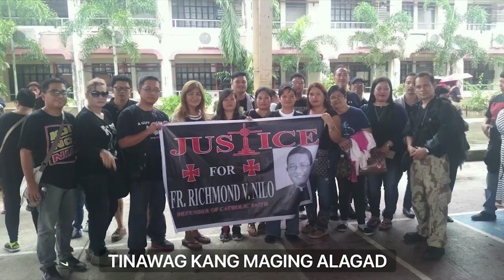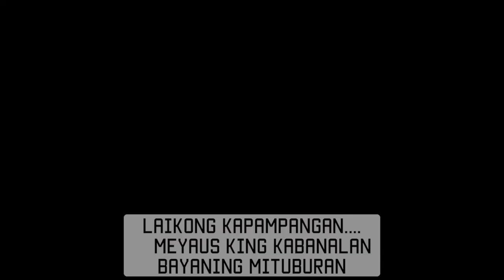WATCH LIVE: LYK KO, LAB KA Programang Makiramdam at Magparamdam | December 24, 2022 (Saturday)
Topic: “PASKU 2022: Kalikas ning Pandemia”

Guests: Sis Adela Obja-an

HOSTS:
Kuya Marvin Pangan
Bro. James Pasamonte
Bro. Banjo Serrano
Sis. Weng Sibal
Sis. Bernadette Aguilar
Bro. Fer Santos

Textline Numbers:
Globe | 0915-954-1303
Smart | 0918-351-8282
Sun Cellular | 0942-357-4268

For Advertisements, you may send your inquiries -

GCash ACCOUNT No. 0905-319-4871 Joseph Mary Bacay
BPI ACCOUNT No. 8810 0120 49 RCASF 91.9 Bright FM
BDO ACCOUNT No. 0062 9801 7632 THE ROMAN CATHOLIC ARCHBISHOP OF SAN FERNANDO